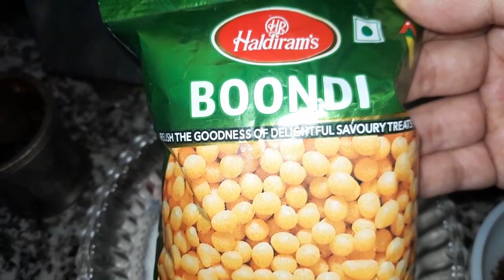Homestyle perfect boondi raita in just 5min| Summer's special recipe| How to make boondi raita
Hi friends so today we have shared recipe of homestyle summer's special perfect boondi raita in just 5min
must try easy and quick recipe
guest special recipe

DM for any suggestion

This content is originally made by @omlifestylecreations2022